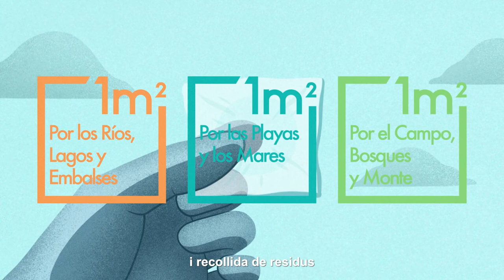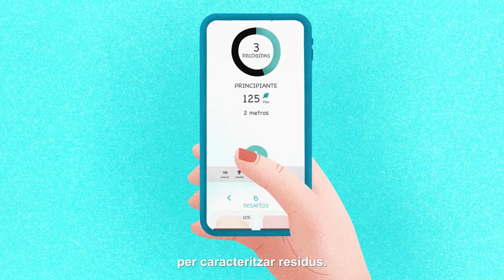'Què és LIBERA?' | Proyecto LIBERA (Català)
'LIBERA, units contra o brossalesa' és un projecte creat per la ONG SEO/BirdLife, en aliança amb Ecoembes, a organització ecoloxista sense ànim de lucre que promogui a economia circular mitjançant reciclatge d'envasos per alliberar la natura dels residus. Naixem el 2017 per conscienciar i mobilitzar tots els sectors de la societat contra la brossalesa i el seu impacte no medi natural.